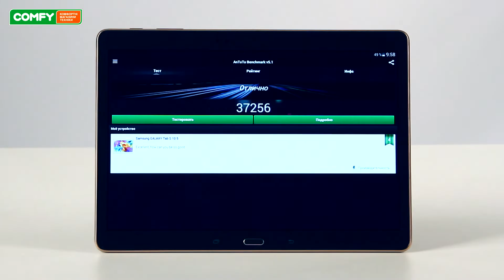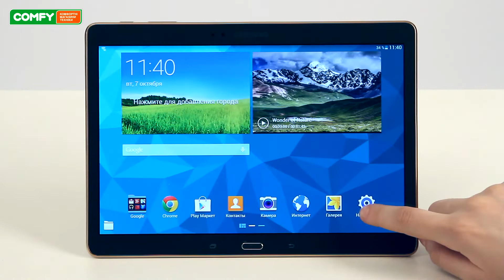Samsung Galaxy Tab S 10.5 T800 - мощный планшет с Super AMOLED экраном - Видеодемонстрация от Comfy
Samsung Galaxy Tab S 10.5 T800 это планшет с корпусом из пластика под имитацию кожи. Отличительной чертой модели является дисплей, сделанный по технологии Super AMOLED с разрешением 2560×1600.Узнать цену, характеристики и отзывы о Samsung Galaxy Tab S 10.5 T800 Galaxy Tab S 10.5может работать автономно до 9 ч. и имеет 16 ГБ встроенной памяти.

Также рекомендуем ознакомиться с другими видео из плей листа Видеодемонстрации от Comfy